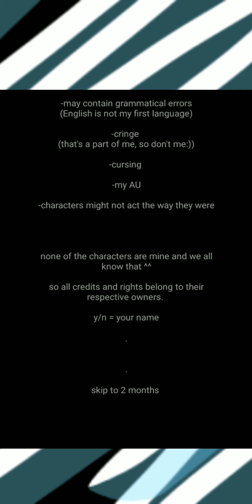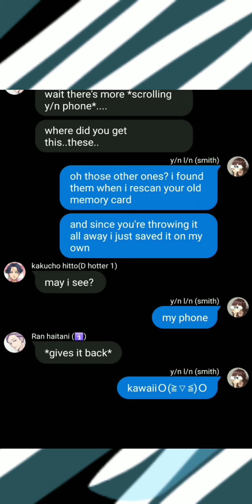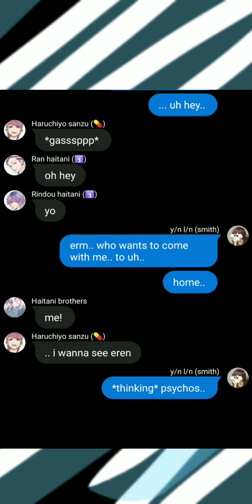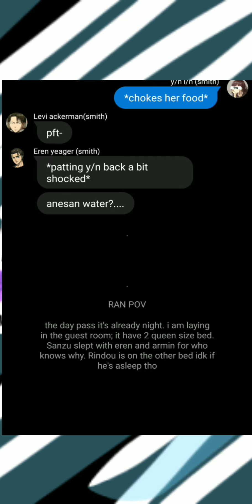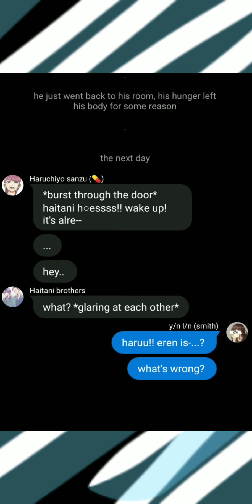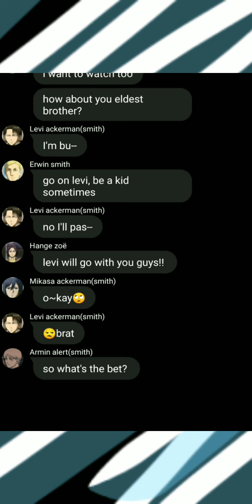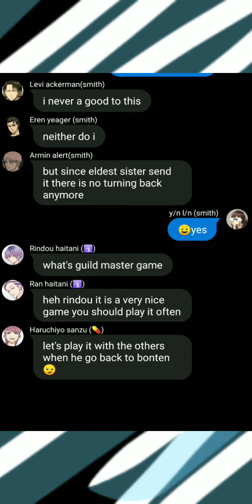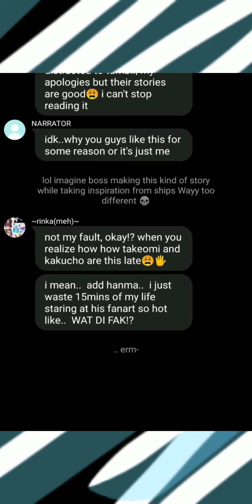Bonten x y/n || part 3/7 || tokyo revengers